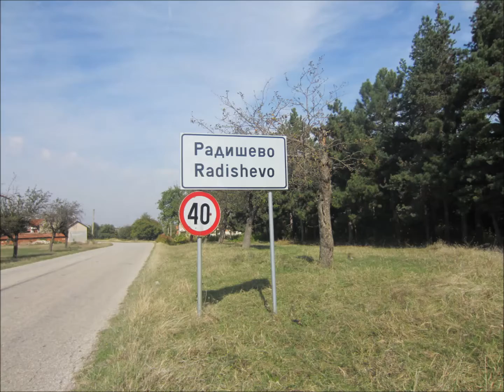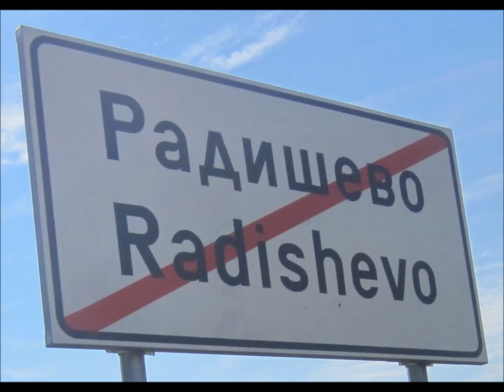ИЗ ПЛЕВЕНСКА ОБЩИНА /част 20/. РАДИШЕВО.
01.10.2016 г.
Разходка до село Радишево.